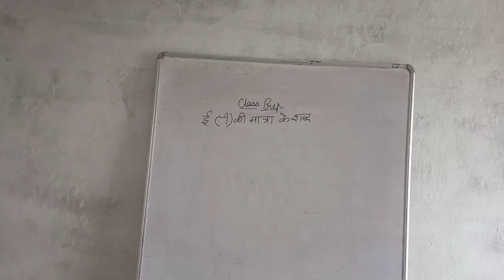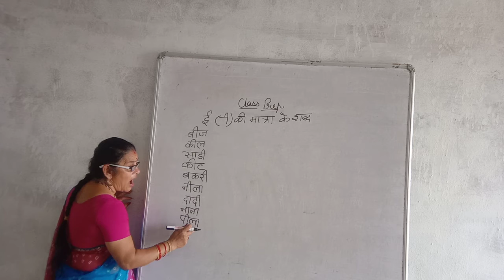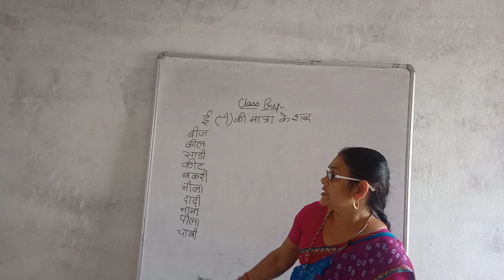PREP- इ की मात्रा के शब्द